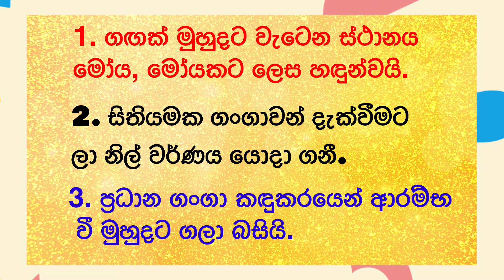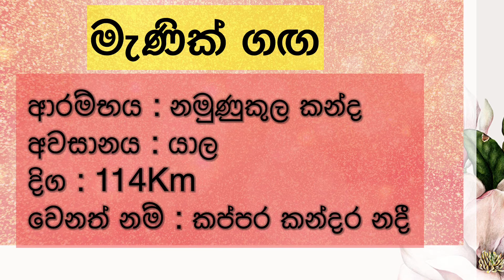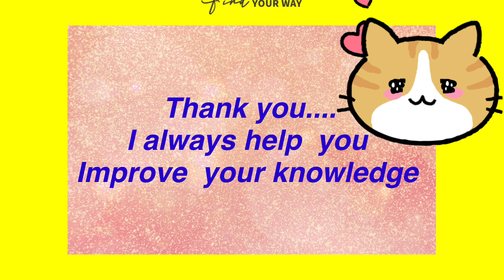Places where the main rivers start and end, ශ්‍රී ලංකාවේ ප්‍රධාන ගංගා ආරම්භ වන හා අවසාන වන ස්ථාන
ශ්‍රී ලංකාවේ ප්‍රධාන ගංගා ආරම්භ වන හා අවසාන වන ස්ථාන ඉගෙන ගනිමු.ශිෂ්‍යත්ව විභාගය සඳහා අමතර දැනුම එකතු කර ගනිමු.